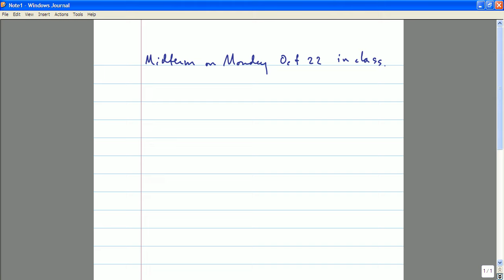Modern Physics, Lecture 5: Special Relativity. Time Dilation. Length Contraction.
Lecture 5 of my Modern Physics course at McGill University, Fall 2012. Special Relativity. Time Dilation. Length Contraction.